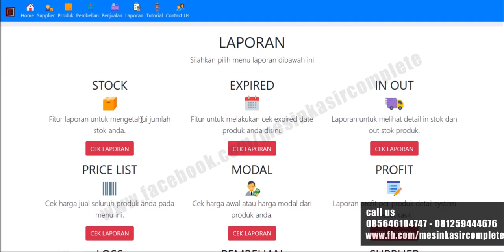7 laporan lengkap mesin kasir pos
7 laporan lengkap mesin kasir pos
axcorapos erec free software gratis setiap pembelian mesin kasir package kami.
free instalasi dan setting include dengan mesin kasir kami siap pakai untuk kebuthan anda.
dapat digunakan mulai offline mode hingga online clouds system dapat diakses dengan berbagai device mulai mesin kasir computer laptop hingga smartphone anda sendiri.
informasi mesin kasir system
Marketing Staff